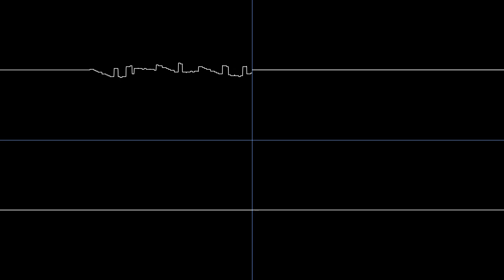"The Zone" [Oscilloscope View]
It is a curious ability of humans to be able to concentrate fully on certain tasks or thought processes, when otherwise they would be easily distracted.

An original composition made by yours truly
Visuals created with corrscope